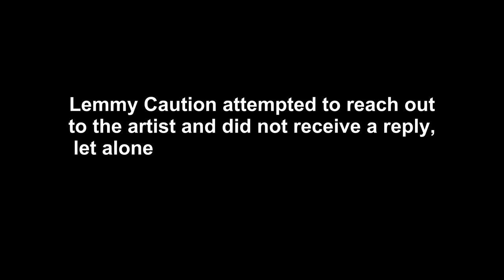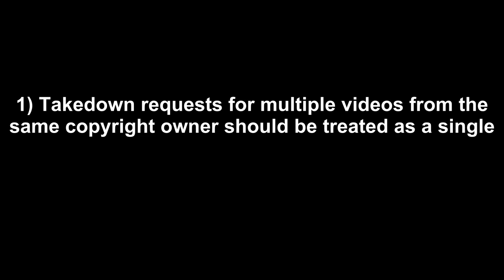WHAT HAPPENED TO YOUTUBE KARAOKE?